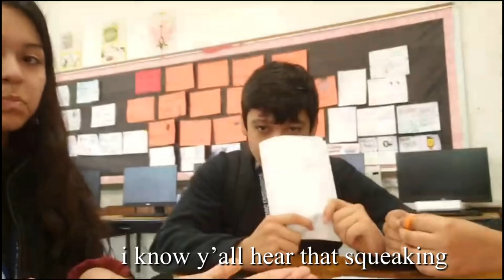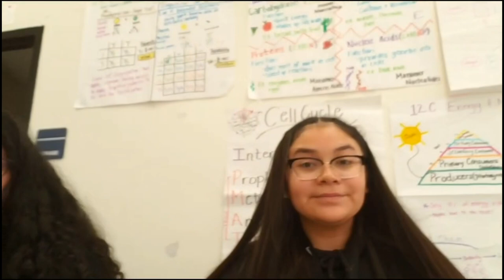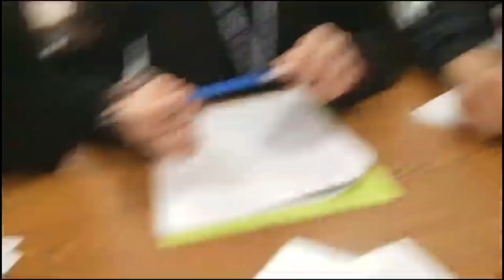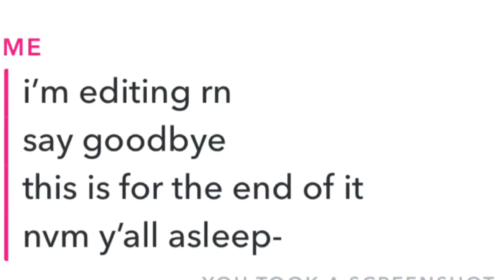DLG VLOG #1 🍓⚡️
hi it’s katherin! hacking victoria 😍